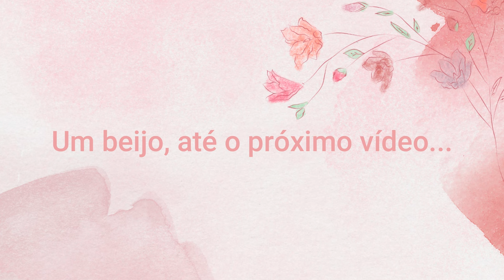NOSSA CEIA DE NATAL 🎅🏻 2023 🎄 - Thamyê Baseggio